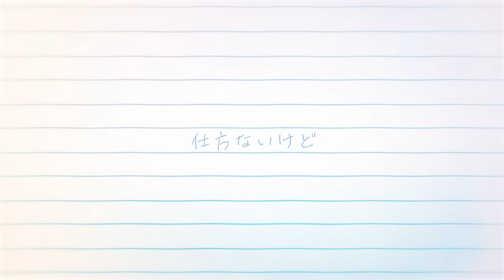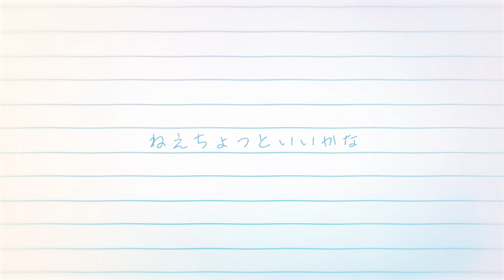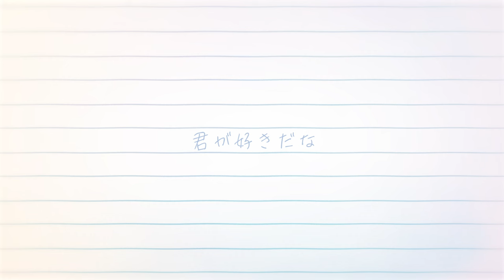吉川茉優『言えないリクエスト』 MUSIC VIDEO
『言えないリクエスト』　作詞：吉川茉優　作曲：Mitsuo

‹MUSIC VIDEO制作›
コンバット次郎【万能ビニール】
【リリース情報】
10月11日（水）配信リリース
『言えないリクエスト』

☆各種サブスクで配信中
『starry wink*1st generation ver.』

『BABAHERA』
MVはこちらです⏬

【レギュラーラジオ】
毎週火曜15時05分頃
ABSラジオ『エキマイク（@abs_eki）』
レギュラーコーナー【吉川茉優の秋田のあるきかた】

毎週金曜21時から
Radiotalk「吉川茉優のマユの中」
お便りお待ちしております。

吉川茉優 @uug2_mayu 秋田県出身 1998 年5月28日